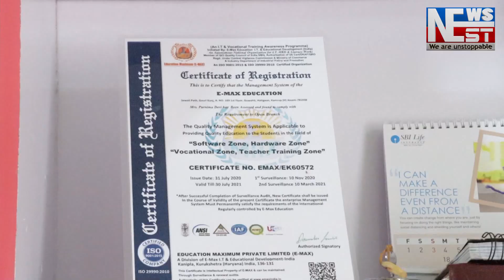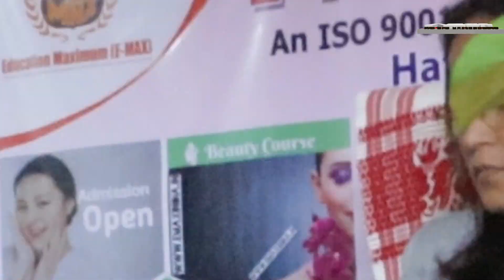বঙাইগাঁৱত মৃতদেহ উদ্ধাৰ। বঙাইগাঁও জিলাৰ বইটামাৰীৰ ঢাকানাবাৰীত উদ্ধাৰ হয় মৃতদেহটি।